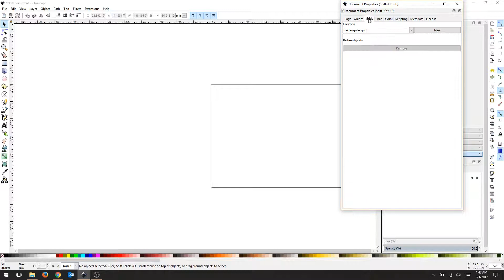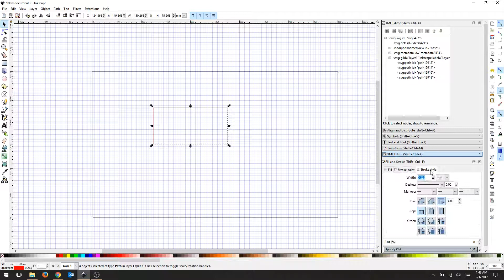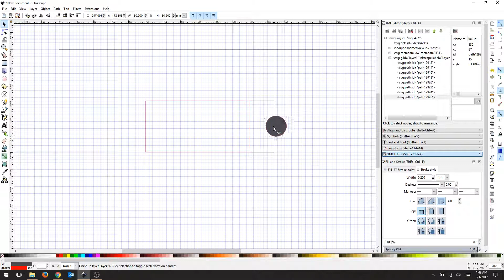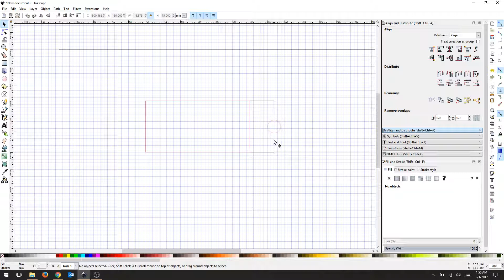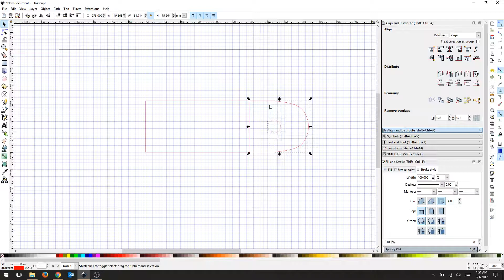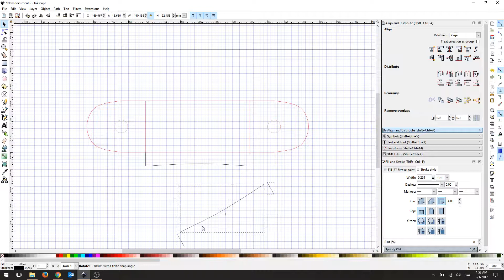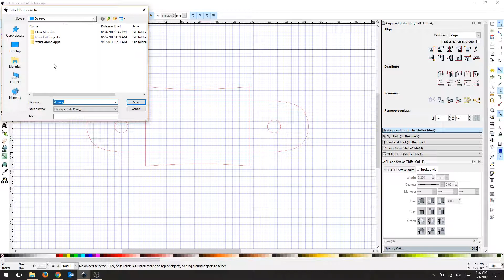Inkscape - Intro to Laser Cutting Design: Part 1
A quick introduction to designing 3D shapes to be cut with the laser cutter in Inkscape. We are designing a spool holder for 2 solder rolls.